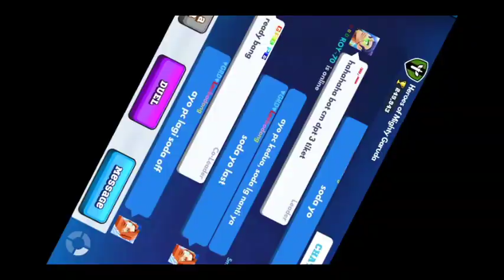Frag Play With Friend (GRD_PC & GRD_Soda) +2 drama Frag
Oke di video kali ini ada 4x battles 2vs2, bersama 1x grd_soda dan 3x grd_pc, plus kubuat 2 drama frag pas momentnya.
Selamat menyaksikan, semoga terhibur dan 'dapat pesan tersirat ya', amen.